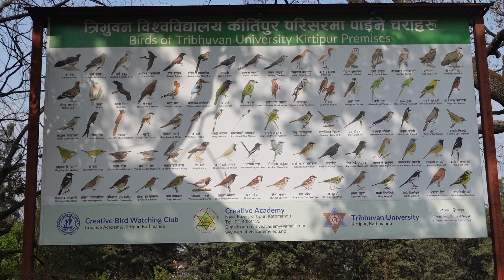त्रिभुवन विश्वविद्यालय केन्द्रिय क्याम्पस परिसरमा पाइने चराहरू बारे जानकारी